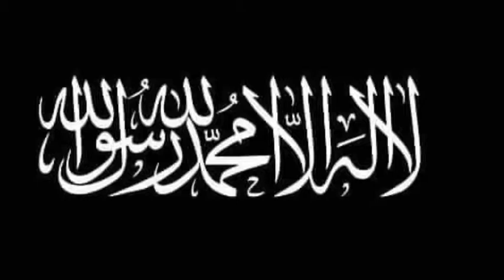Nadeem Raza faizi hazaribag by Zahid rizvi vlog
Naaaaaaaaaaaaaaaaaaaaat